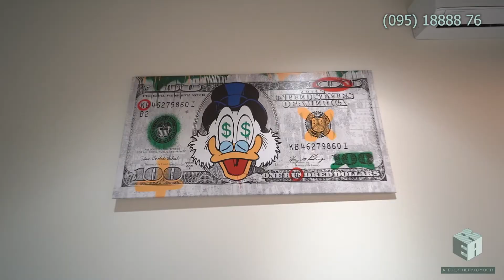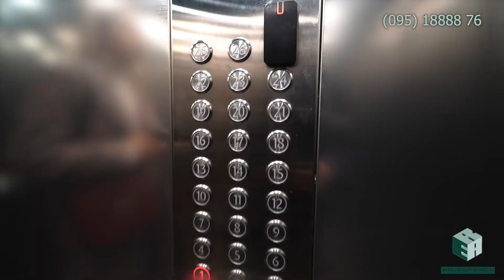New shore, Novoberegovaya, 12a, Developer Building, Apartment by the sea in Odessa 2020